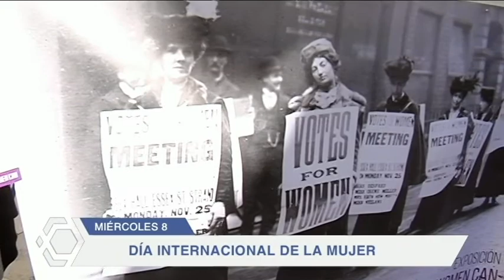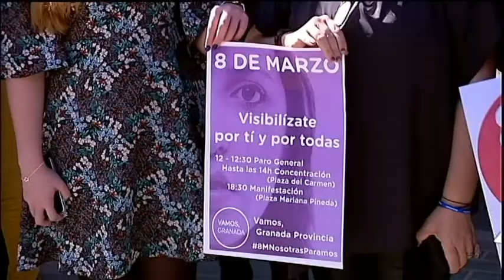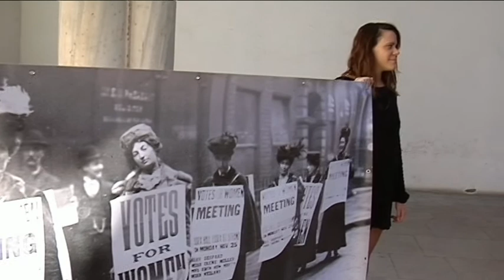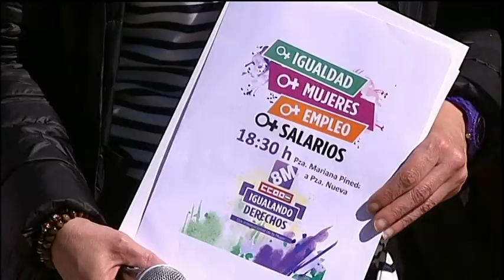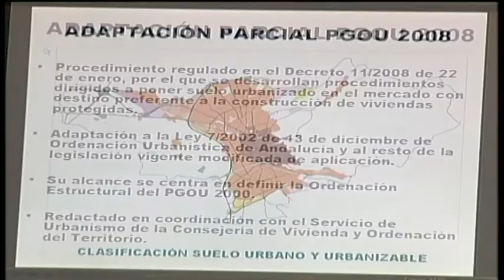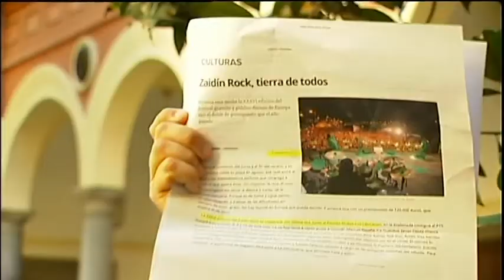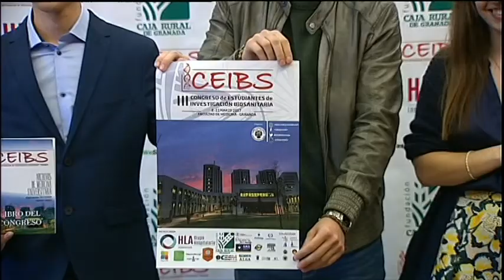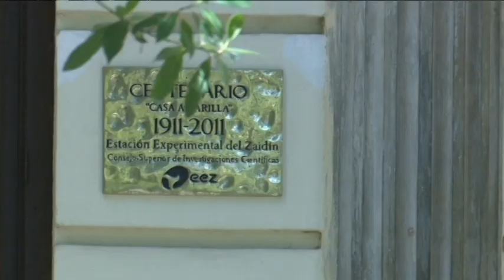GRANDA AL DÍA INFORMATIVO 080317